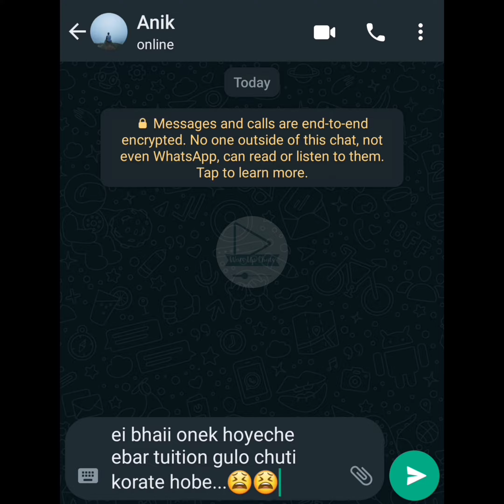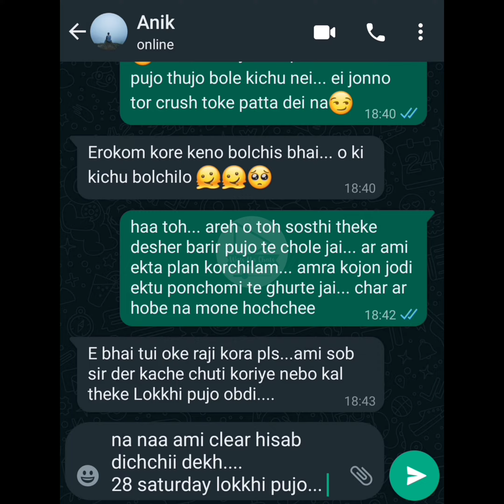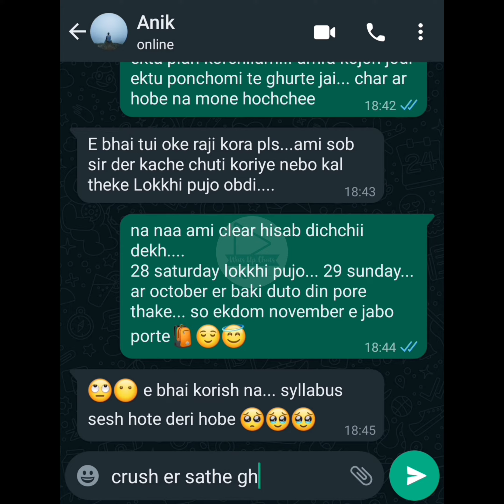Tuition e chai Pujor chuti 🤓📚🎒😬🙏🥁🦁🔱🕺 | Jeet - Anik Series | Chat 3